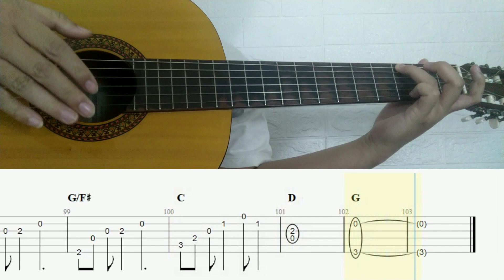Bee Gees - How Deep Is Your Love | Fingerstyle Guitar (TABLATURE + CHORD)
➡️➡️ YANG KALIAN BUTUHIN ADA DISINI SEMUA🤗

❗❗ REQUEST VIP SONG
►► Rupiah (50k-150k) :

✅ SUPPORT ME FOR UPGRADE MY CHANNEL :)
►► Rupiah :